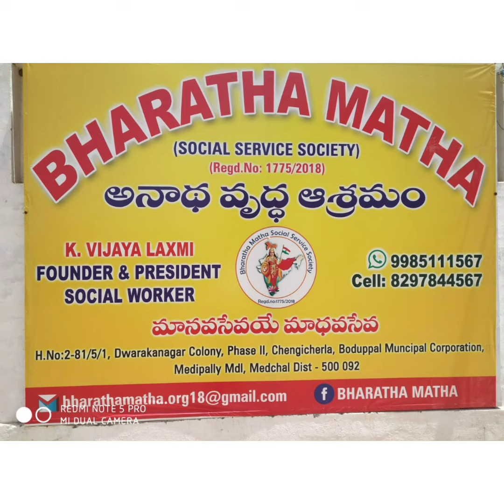WEDDING ANNIVERSARY VIDEO OF Sri PAWAN KUMAR GARU❤Smt SREEVANI GARU